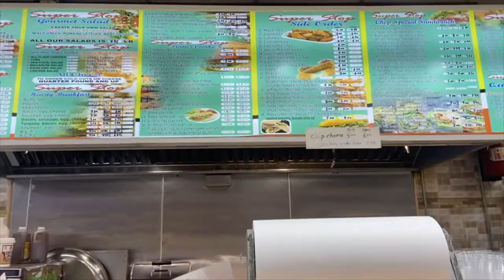Chey and Francis | Vlogmas Day 6 | WE made HOMEMADE EGGNOG!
It is Vlogmas Day 6, 2021.

We both made eggnog for the first time ever! Come check us out and let us know how we did.

How are you celebrating the Holidays in 2021?

Show up and show out with some love!

See you Guys tomorrow for DAY 7!